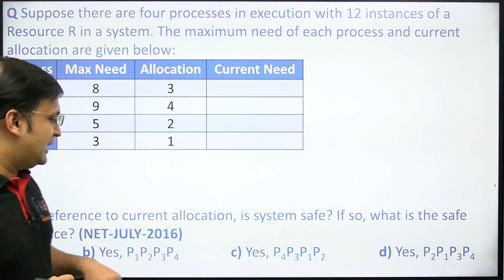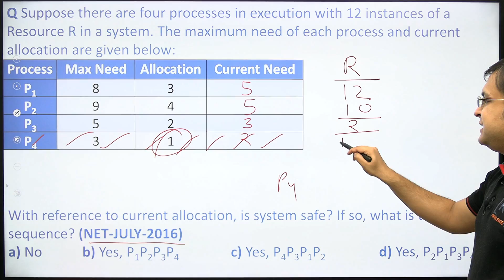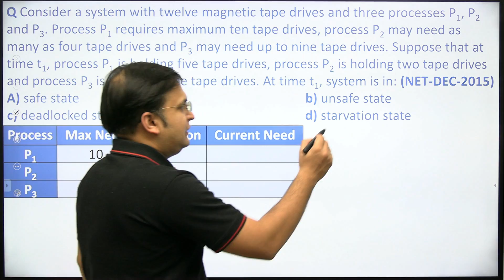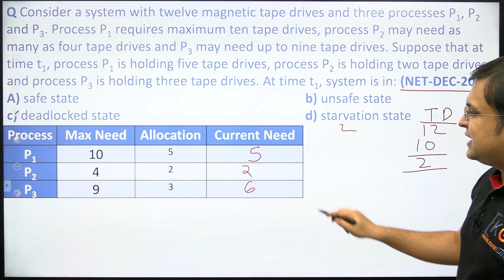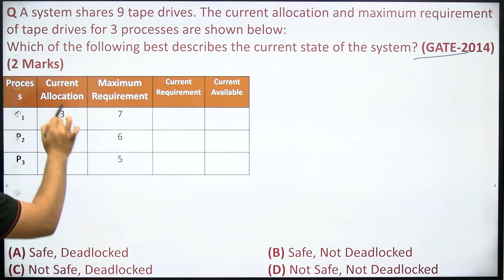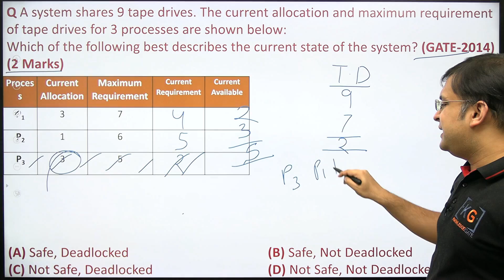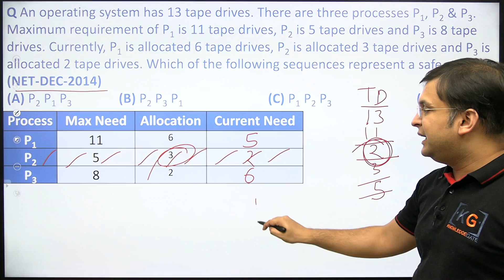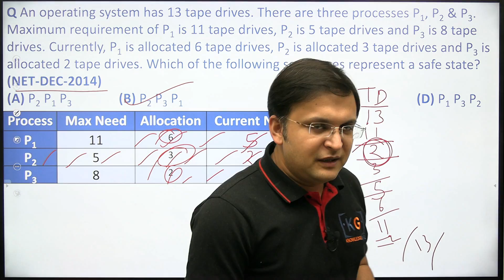5.14 Previous Year GATE Questions on Bankers Algorithm | Deadlock Avoidance | Bankers Algo in OS